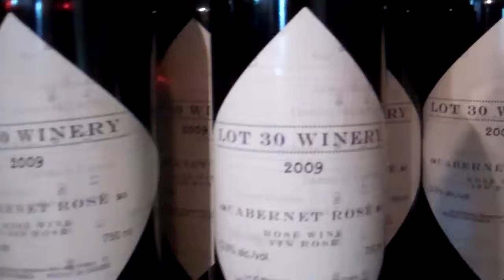A visit to Reimer Vineyards Winery - 22 July 2011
Reimer Vineyards Winery is a friendly and informal family owned and operated winery that makes fine wines. We like the people and the wines.